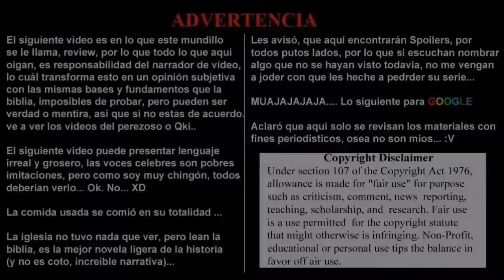Youkoso Jitsuryoku Shijou Shugi No Kyoushitsu E. Year 2 Vol.2- Primeras Impresiones, Light Novel o48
Classroom Of The Elite, Year 2. Volume 2.

Youkoso Jitsuryoku Shijou Shugi no Kyoushitsu e 2-nensei hen Vol.2

Tiempo de hablar de uno de los proyectos más esperados de este 2020, con el regreso de la historia de Ayanokouji y compañía.

Uno de los tomos que toca el pequeño desarrollo entre la competencia de clases, el examen especial para expulsar Kiyotaka y las distintas repercusiones ocurridas, debido a su competencia con Horikita, en pos de obligarla a unirse al consejo estudiantil.

Este vídeo es el de impresiones, previo a los podcasts con los spoilers de todos los volúmenes de la novela, después de lo adaptado en el Anime.

Espero disfruten el bardo.

Nuevo agregado
Duel Links Y YgoPro
Otaku-ZoneMx

Otaku-ZoneMx Project

The Blogs